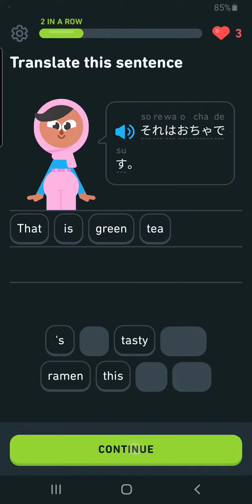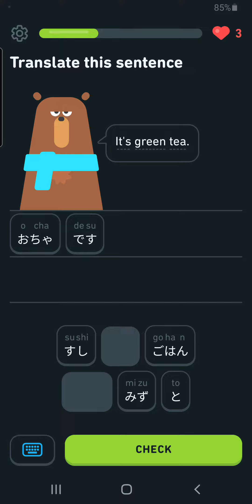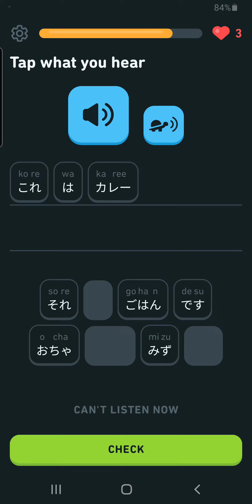Unit 3: Personalized practice, Lesson 1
Unit 3:  Talk about countries, ask for directions

Personalized Practice
Lesson 1